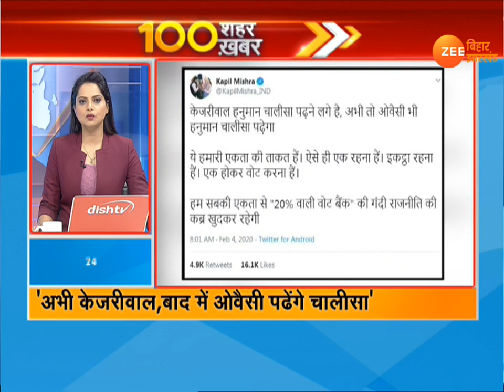100 शहरों की 100 अहम ख़बरें | 04 February 2020| Aaj ki khabar